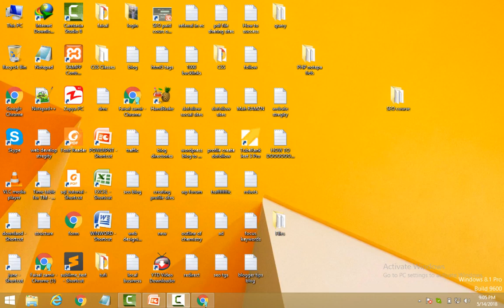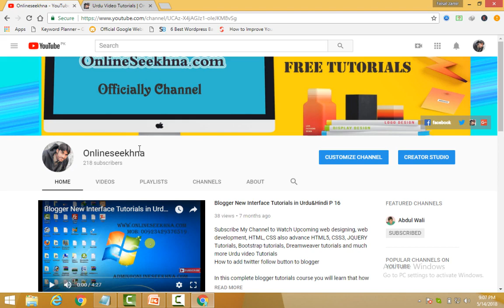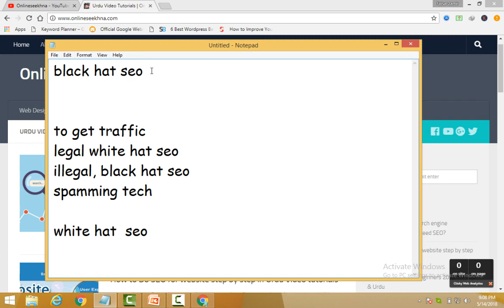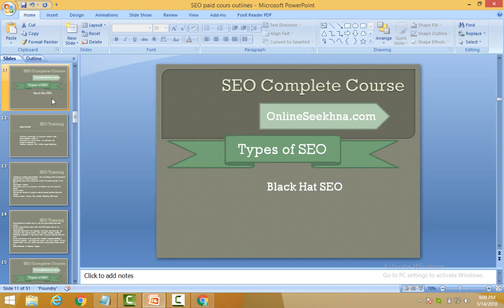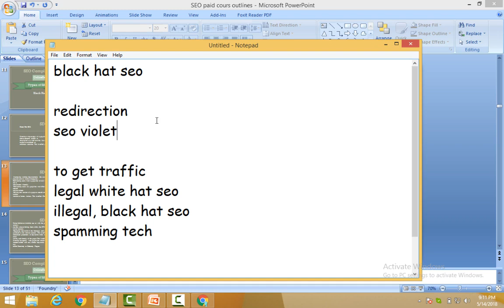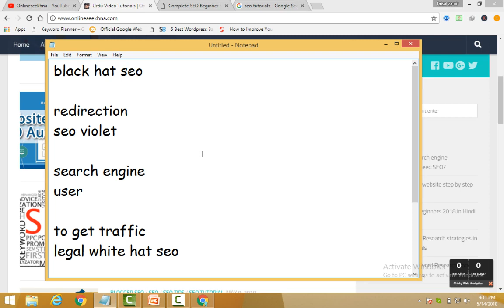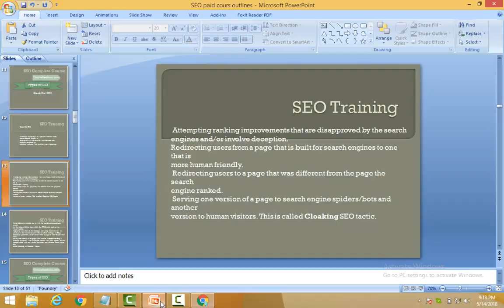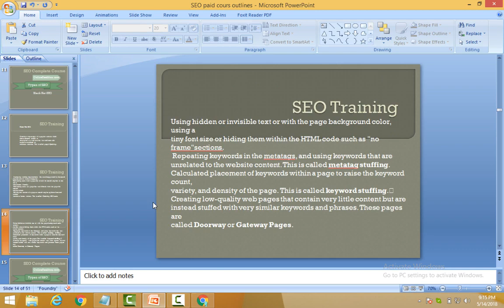Complete SEO Tutorials for Beginners in Hindi & Urdu 2018 P 09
Learn SEO with Free SEO Tutorials

if you want to learn SEO. Then this course contain complete guide on SEO (Search engine optimization). You will be able to understand that what is SEO and how it work with search engine.

Website optimization is very necessary to do, but without SEO you cannot to do.
Actually you need to understand that how search engine work then come to next step.
In this Complete SEO video tutorials in Urdu & Hindi you will learn,

Black hat & White Hat SEO.
Onpage & Offpage SEO (domain, hosting, title, description, permalinks, website layout etc)
Creating backlinks  (quality backlinks, dofollow & nofollow backlinks)
Understanding Sitemap
robots.txt file.
Keywords density, proximity, prominence
Best SEO keyword research tools,
And much more, you will learn in this complete SEO training course in Urdu & Hindi

Now get complete Blogger Video tutorials in

tutorials-in-urdu-hindi/

You can watch my complete course

Blogger Tutorials

HTML Tutorials

Jquery Complete training

How to design a website with HTML and CSS